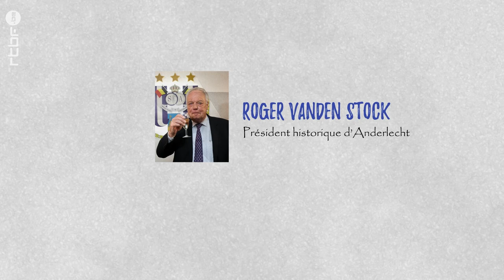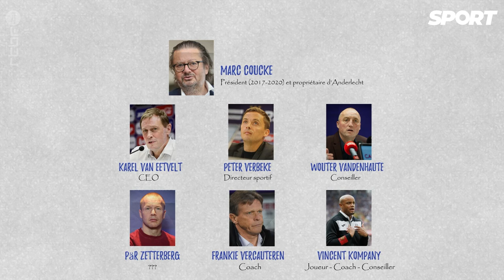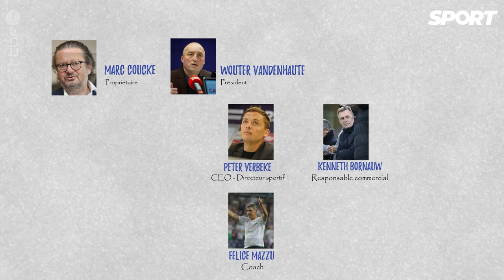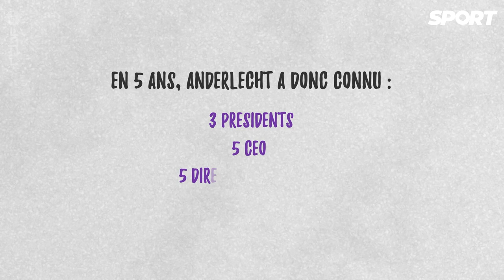Cinq ans de changements à Anderlecht : un club qui se cherche à tous les étages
En 2018, Marc Coucke rachètait le Sporting d'Anderlecht à Roger Vanden Stock. Le multimillionnaire gantois espérait faire rentrer le club bruxellois dans une nouvelle ère, mais il s'est heurté à une succession de crises. Les Mauves courent derrière leur glorieux passé et ce ne sont pas les innombrables changements au sein de la direction qui augurent de bonnes choses pour la suite. Détails d'un club en pleine mutation.